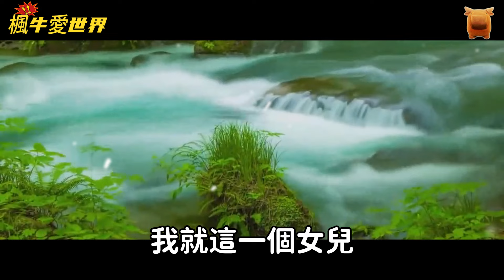民間故事：索命燈籠...